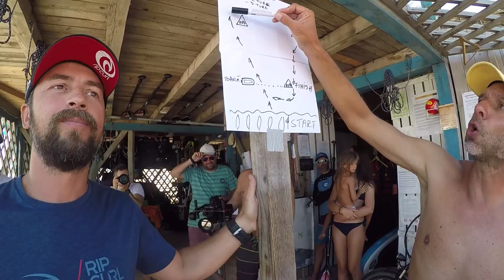BRENCIU (13) - Petrecerea si concursul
Am fost primul la petrecerea surpriza a lui Florin Dumitrescu. Nu acelasi lucru s-a intamplat la primul meu concurs de SUP.
Dar vorba lui Pierre de Coubertin : “Important nu este sa castigi, ci sa participi; asa cum in viata nu conteaza triumful, ci lupta. Esential nu e sa cuceresti, ci sa te lupti bine.” Draga Pierre, asa am facut! Urmariti un episod plin de lupta si daruire.

Operatori:  HB, Maria Bogaciu, Alice Dumitrescu Brenciu
Editor: Karin Frone
Filmat cu iphone 7 si hero 5